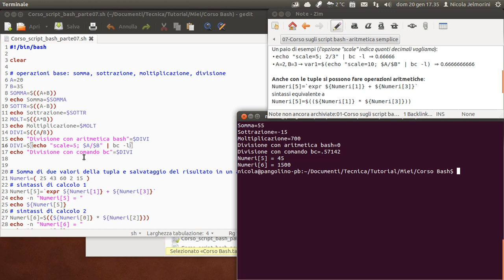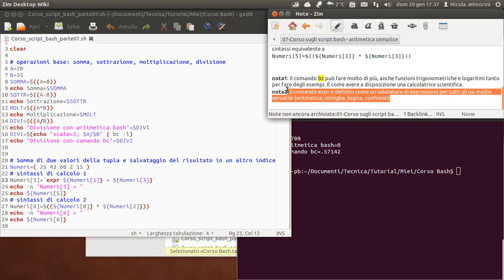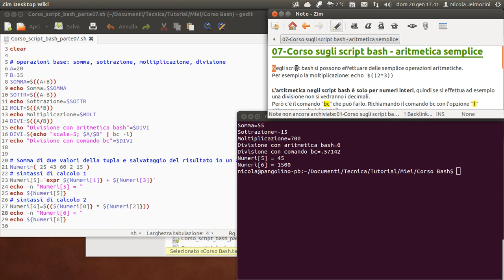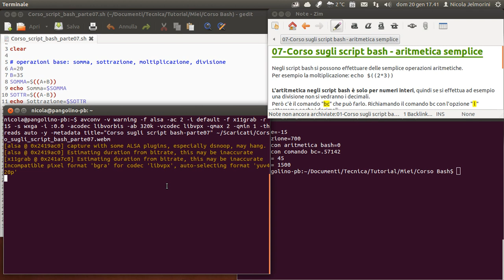Corso sugli script bash parte 07 - aritmetica semplice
Negli script bash si possono effettuare delle semplice operazioni aritmetiche.
Per esempio la moltiplicazione: echo $((2*3))

L'artitmetica negli script bash è solo per numeri interi, quindi se si effettua ad esempio una divisione non si vedranno i decimali.
Però c'è il comando "bc" che può farlo. Richiamando il comando bc con l'opzione " l " otterremo anche i decimali.